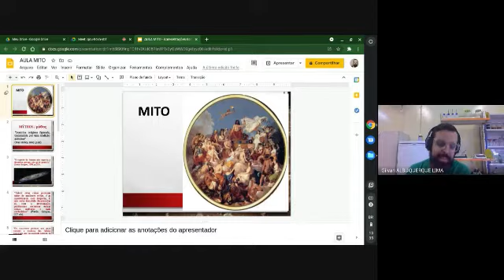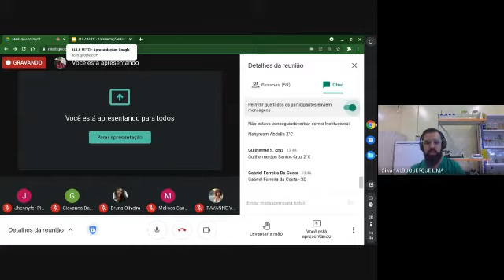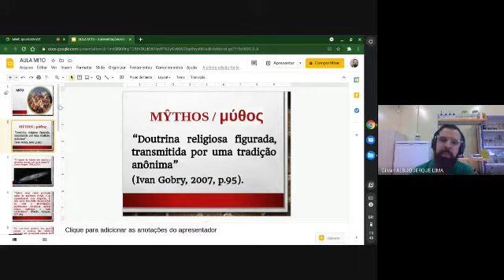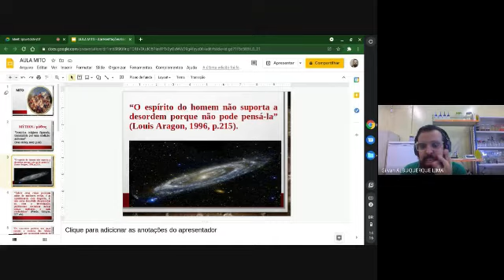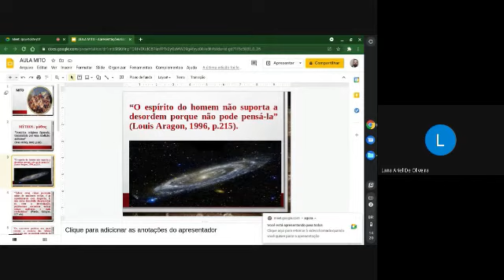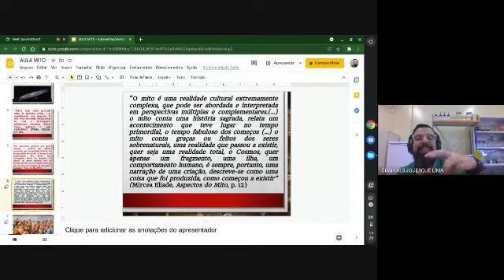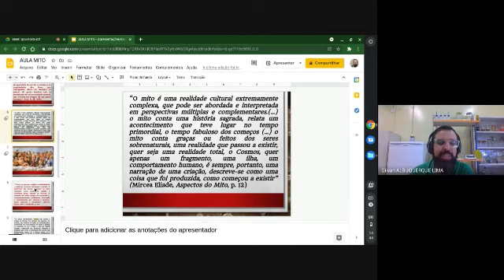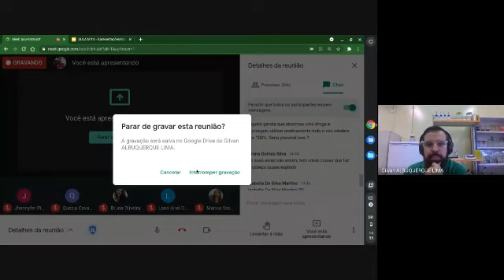2° Anos - Ensino Médio - Disciplina: Filosofia- TEMA: Mito e Razão sob a perspectiva filosófica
2° Anos  - Ensino Médio -
 Disciplina: Filosofia-
TEMA: Mito e Razão sob a perspectiva filosófica